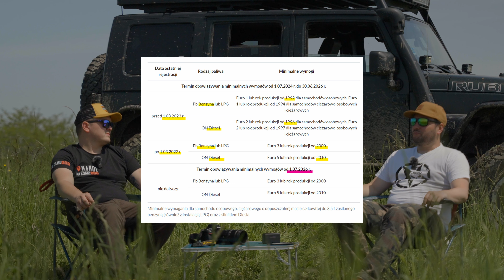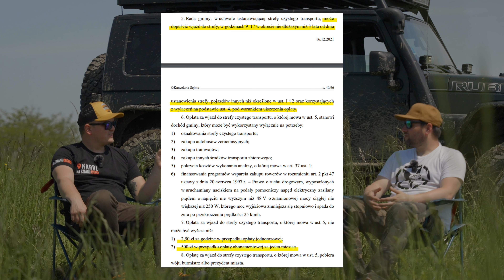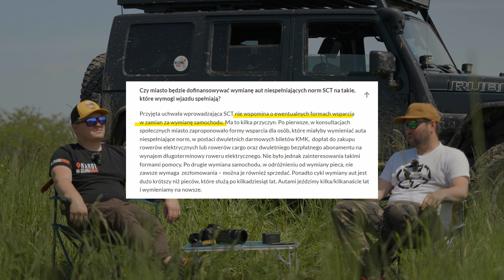Czy Strefa Czystego Transportu to ściema? Rozmowy na offroadowym szlaku #12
Czy Strefa Czystego Transportu to ściema? Po co nam to? Czy chodzi tylko o ekologię i czyste powietrze? Zobaczcie nasz punkt widzenia.

Podoba Ci się nasz kanał lub aplikacja? Wesprzyj nas, to dzięki Wam możemy się rozwijać:

Linki do aplikacji Na Szlaku 4x4, która pomaga przy wklejkach, a teraz również pozwala znaleźć wyprawy i wydarzenia offroadowe w okolicy.